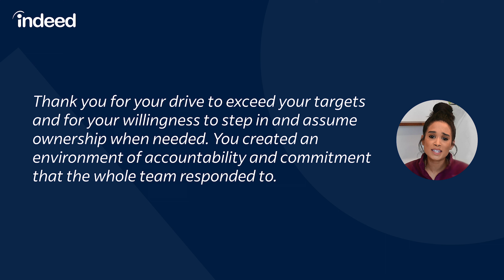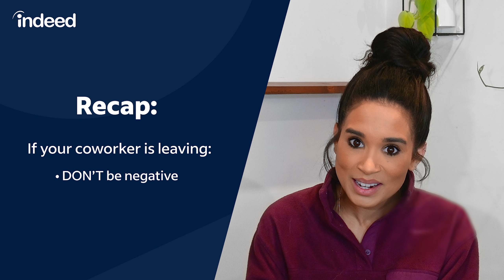How to Say Goodbye to a Coworker (and What NOT to Say!) | Indeed Career Tips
It feels like saying goodbye at work is never easy! Figuring out what to say (or not to say) can definitely be challenging whether you or a coworker is moving on to a new role.

In this video, Sinead will offer tips and examples on the best way to say goodbye at work. She'll also cover two different scenarios: when you are leaving your position or when a coworker is leaving their position. She'll also let you know what NOT to say in both those situations. Maybe saying goodbye can be easy!

00:00 Introduction
01:02 Best Practices for Saying Goodbye
03:10 What to say when you're leaving
06:42 What to say when a coworker is leaving
08:32 Recap

Follow Indeed!